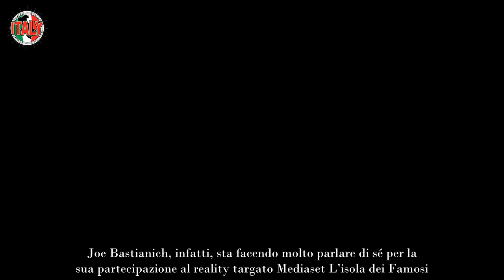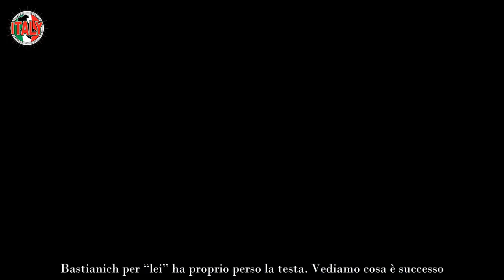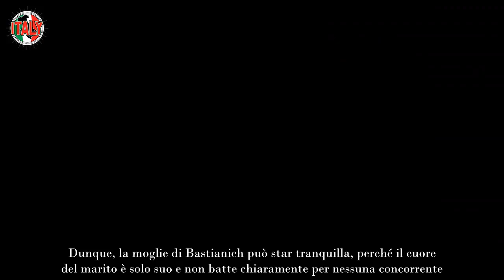Joe Bastianich, si è schiantato per la rossa tutta curve ha occhi solo per lei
Joe Bastianich, l’uomo dagli occhi penetranti e dalla ferrea determinazione, non ha resistito nemmeno un istante al fascino di una “rossa tutta curve”. Joe Bastianich, infatti, sta facendo molto parlare di sé per la sua partecipazione al reality targato Mediaset L’isola dei Famosi.

Sta dimostrando una resilienza e una tenacia che non lasciano indifferenti molti tra il pubblico. Anche tra i naufraghi e le naufraghe il suo carattere forte sta spopolando dando adito alla nascita di qualche strano gossip.

Certo è che stare lontano da casa, sotto evidenti privazioni è tutt’altro che semplice per Joe e per i sui compagni d’avventura: è proprio in queste occasioni che può “scattare” qualcosa di proibito e perfino una passione nascosta.

Forse, Joe così ligio e dedito al lavoro, in un contesto complicato come quello dell’Isola ha la possibilità di lasciarsi andare e di dare libero sfogo ai suoi freni inibitori. Chissà se proprio ai suoi “colleghi” avrà già avuto modo di raccontare tutta la verità del suo incredibile amore per una “rossa” speciale. Bastianich per “lei” ha proprio perso la testa. Vediamo cosa è successo.